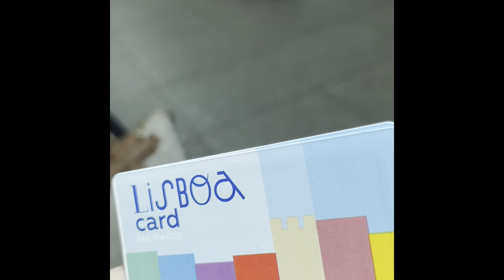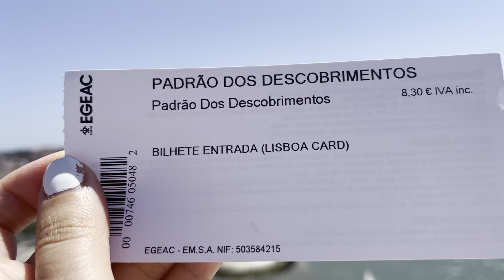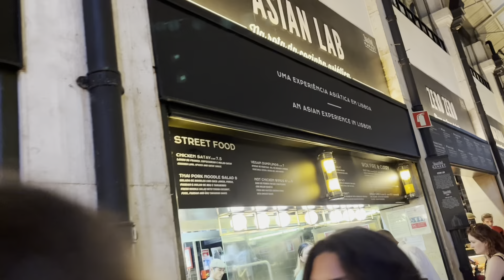Mother & daughter traveling to Portugal , sightseeing , visiting sintra and castles .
Shout out to ​⁠@joebless  who was an artist singing in the video , due to YouTube copy right I had to remove the sound but check him out on instagram and YouTube , he was amazing 🙌